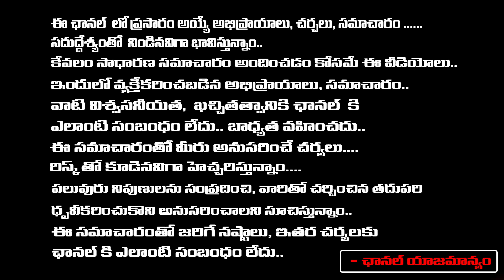Harsha Sai Serious Reaction On Cheating Case..? | RED TV Talkies